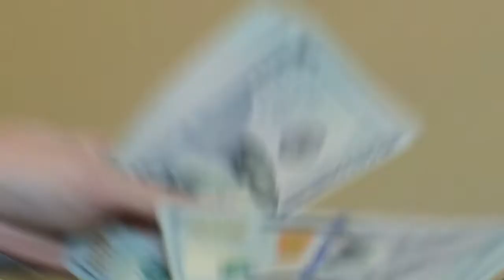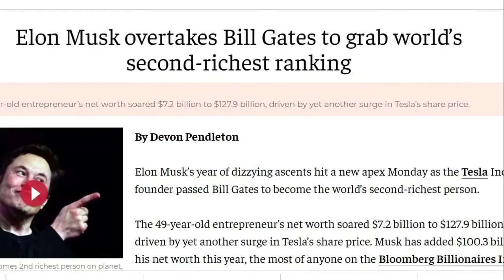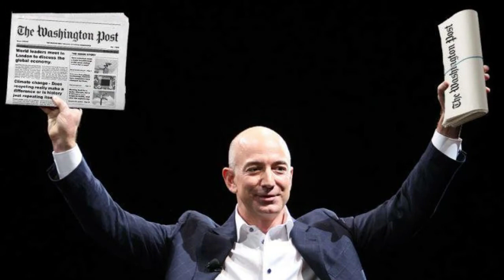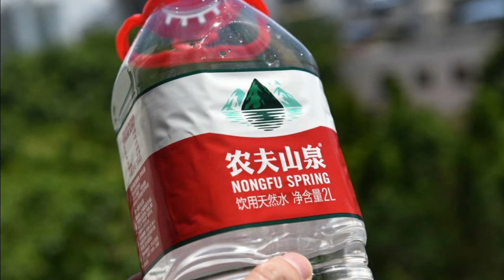Five billionaires of the world who became richer in the period of corona epidemic | UPSC | IAS | IPS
The channel tries to provide current affairs and in depth knowledge about the subject matter regarding UPSC/IAS/PSC exams and as well as some new insights into the news and politico-economic world affairs